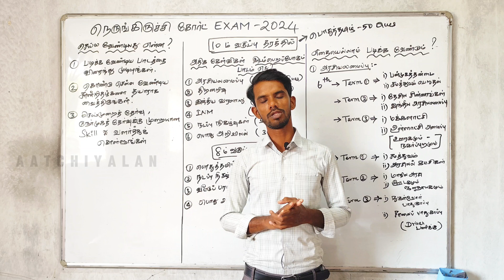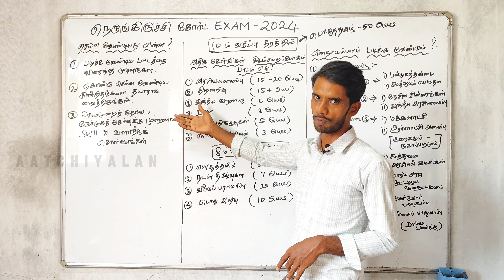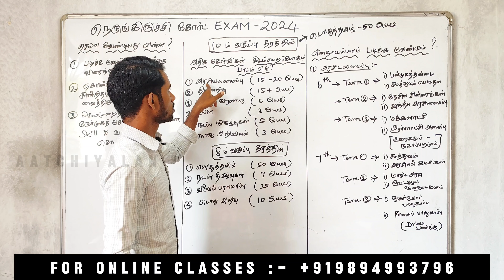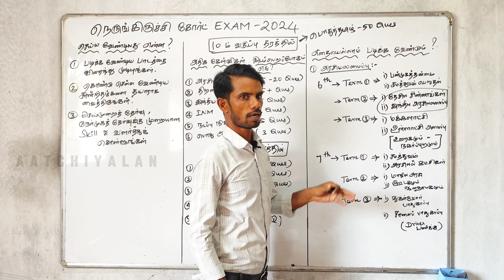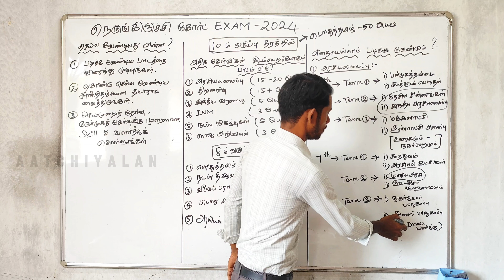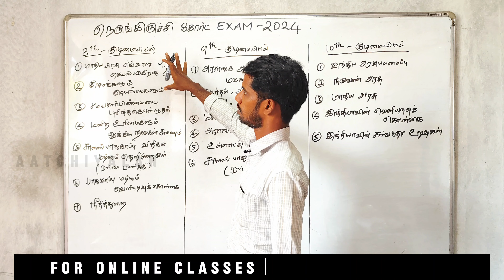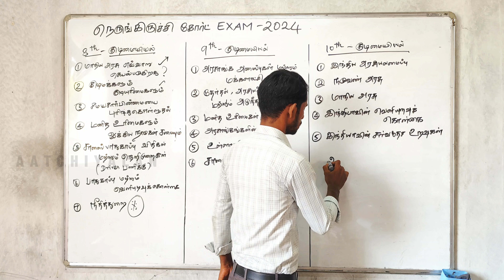Madras High court recruitment 2024 | MHC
Madras Highcourt recruitment
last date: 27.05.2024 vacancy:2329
exam date details
madras High court syllabus details 2024

office assistant அலுவலக உதவியாளர் வேலைவாய்ப்பு அறிவிப்பு மாவட்ட நீதிமன்றம்

New update

watchman

driver

junior Bailiff

vacancy:2329

-madras High court syllabus in tamil
- madras high court job update
- Madras Highcourt Exam preparation
- Highcourt Job details
-Madras Highcourt recruitment
-rejection list 2024

K.Karthik  -  MBA.,M.A(Phil).,M.Phil

🤗Welcome ☺️

education, Tnpsc, group 1, group 2 , group 4,
teaching,tamil, class, Daily